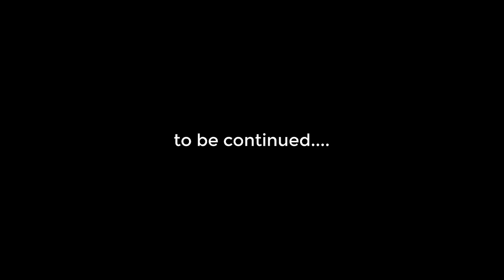Close To You | Episode 7 | Toshi Aley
Original Soundtrack - Close to you by Asung Imchen

Chuba